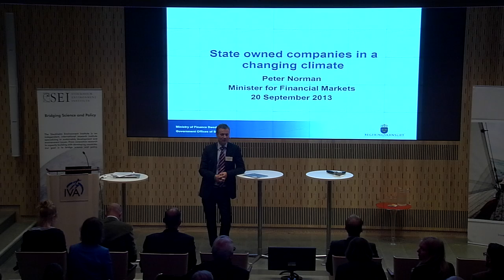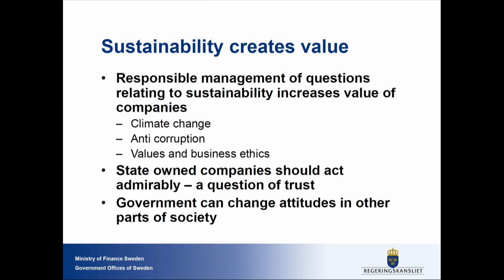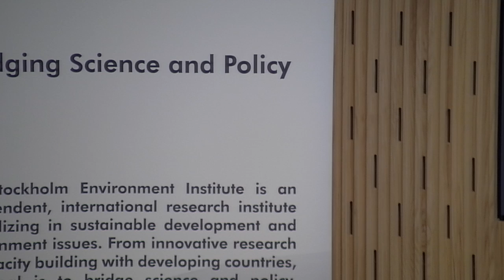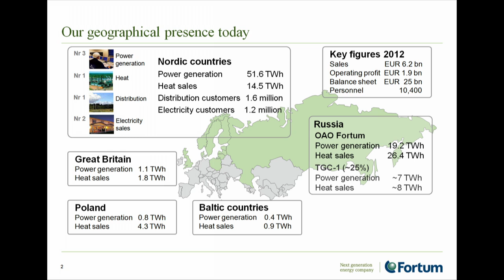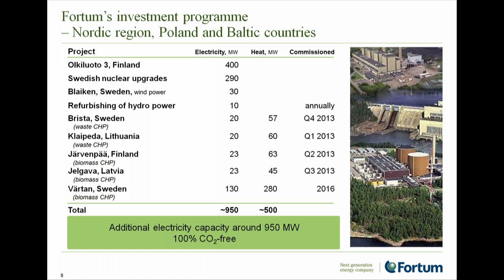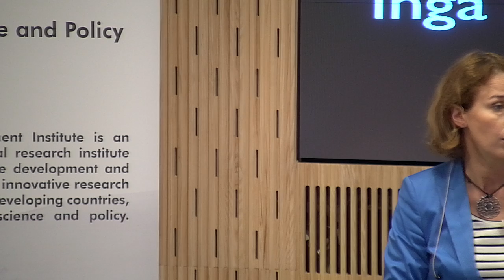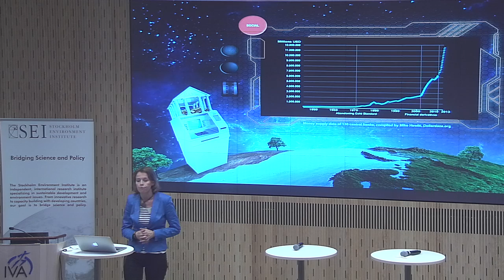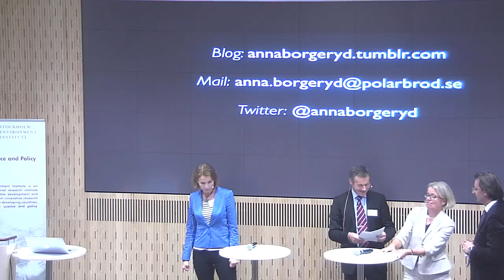Corporate Choices Seminar - Part 2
What are the implications of the latest climate science for global supply chains, business strategies, and corporate social responsibility? Is it possible to achieve growth in a world of growing uncertainties? How are companies incorporating climate change information into their business decisions?